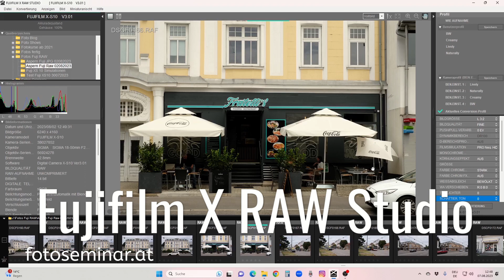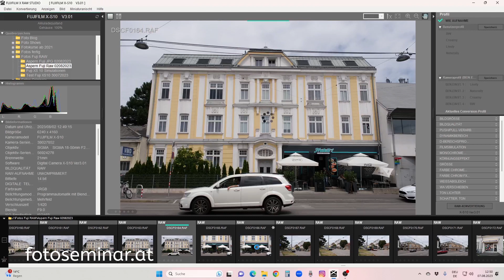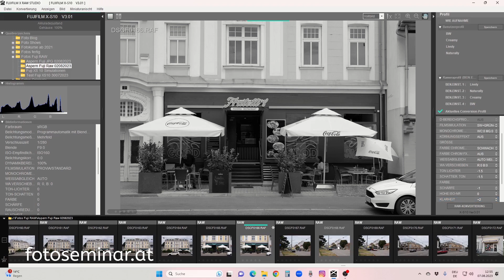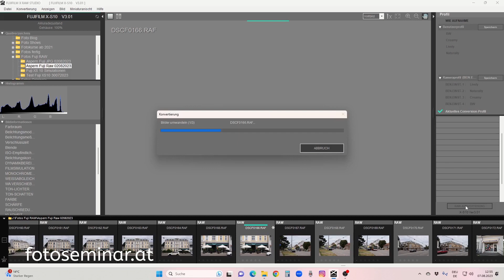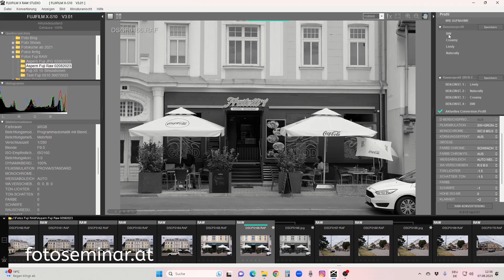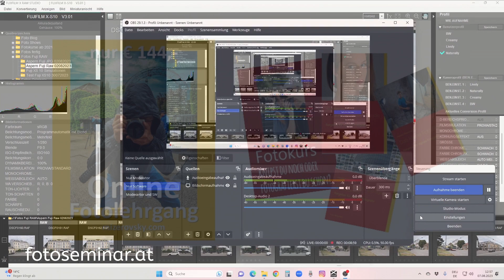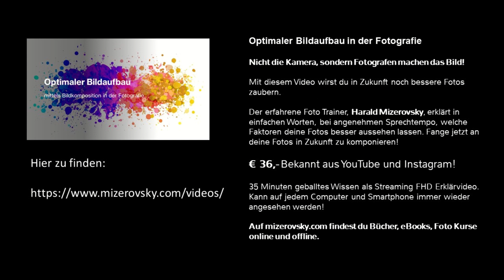RAW Formate in JPG konvertieren mit Fujifilm X RAW Studio - mizerovsky.com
RAW Formate in JPG konvertieren bei Fujifilm

Fujifilm X RAW Studio ist eine kostenlose Software, die du mit Google suchen, finden und installierst kannst. Es gibt die Software für Windows und Macintosh.

Wenn man RAW Fotos, die mit einer Fujifilm Kamera geschossen wurden am Computer konvertieren möchte, muss man zunächst die Dateien in einen Ordner auf den Computer speichern. Danach sollte im Menü der Kamera unter Einstellungen die Verbindungseinstellung für USB-RAW Sicherung ausgewählt werden. Dann wird die Software gestartet und die Kamera eingeschalten!

Mit dieser Software können dann bestimmte Files mit verschiedenen Filmsimulationen mit zusätzlichen Charakteristiken in JPGs konvertiert werden. Das funktioniert auch für mehrere ausgewählte Files (Stapelkonvertierung).

Mit dieser Software lassen sich dann Einstellungen als Benutzerprofil am Computer abspeichern oder einige davon in die Fujifilm Kamera speichern. Bei der Fujifilm XS 10 gibt es dafür 4 Speicherplätze bei anderen Fuji Kameras bis zu 7 Speicherplätzen.

All das macht das Fotografieren mit Fujifilm Systemkameras sehr rationell und effizient. Gerade für die Reportage, Dokumentation und für fotografische Berichte aller Art ist die Arbeit mit einer Fuji Kamera empfehlenswert. In den meisten Fällen wird kein Vollformat gebraucht und die Bildqualität der Fuji Sensoren ist top. Die Simulationen können in alle Richtungen individualisiert werden.

Zusätzlich ist das Gewicht und die Größe der Kamera und der Objektive gerade für Content Creators und Reportern ein Vorteil bei der Arbeit an verschiedenen Locations oder bei Reisen. Die Kameras liefern nicht nur perfekte Fotos, sondern auch 4K Film oder FHD Film mit Filmsimulationen (sogar bis zu 240 fps).

Schau dir das Video an und wenn du noch mehr wissen willst schau dir auch die anderen Videos auf dem Kanal an!

Dort kannst du als Foto Starter bzw. als Foto Freund Mitglied werden!
Du bekommst alle Fotos als High Resolution Download!
Du bekommst die Möglichkeit Fragen an uns per direkter schriftlicher Nachricht zu stellen!
Du bekommst exklusiven Rabatt von 20% auf die Video Foto Kurse im Shop!
* Exclusive Content *Direct Messages *Exclusive Discounts!